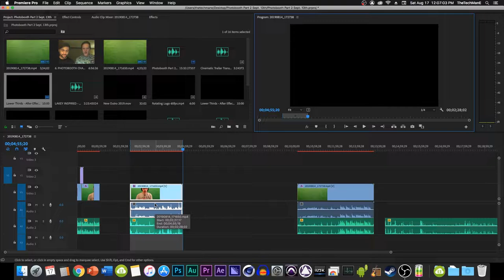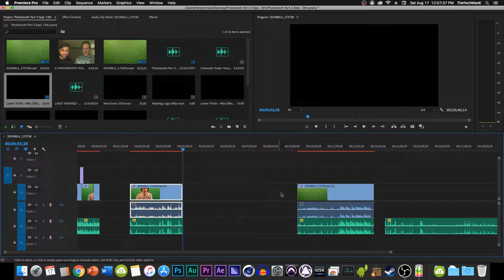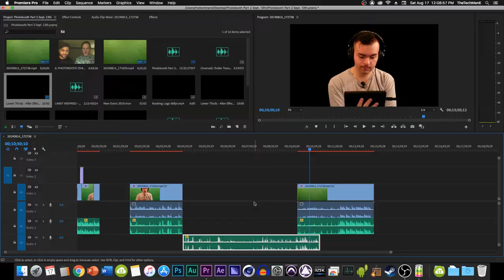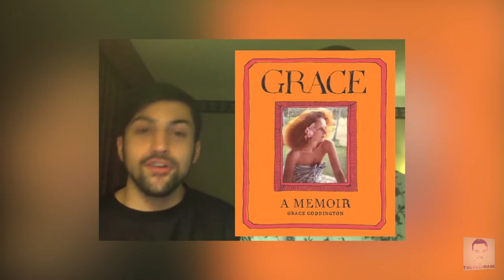Reacting To: Superfruit's "Photobooth Challenge Part 2" Video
Song: Pentatonix - Love Again (Nostalgia Remix) &

Superfruit - Photobooth Challenge Part 2

Koven & ROY - About Me